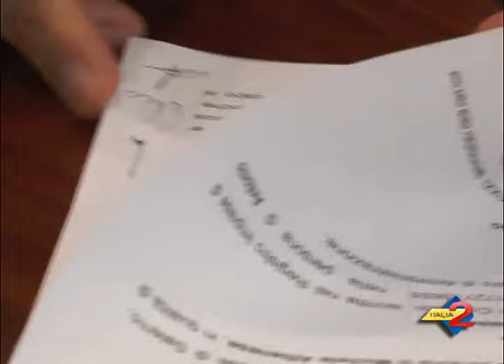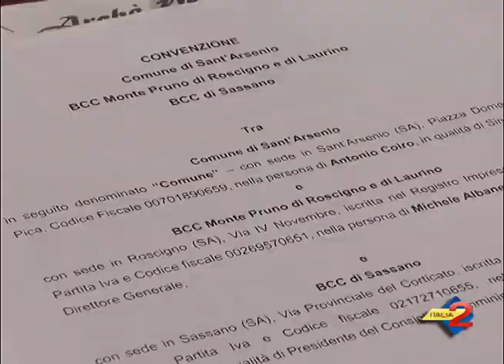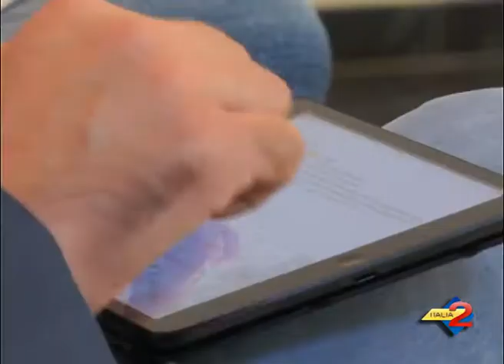S.Arsenio (SA): nuove attività imprenditoriali. Protocollo tra Comune e BCC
S.Arsenio (SA): nuove attività imprenditoriali. Protocollo tra Comune e BCC. Le interviste
 16/9/2014